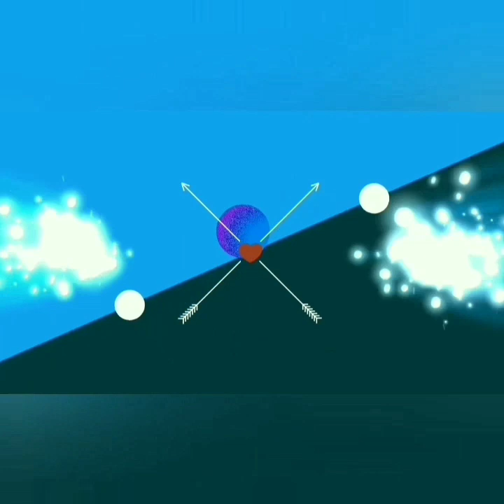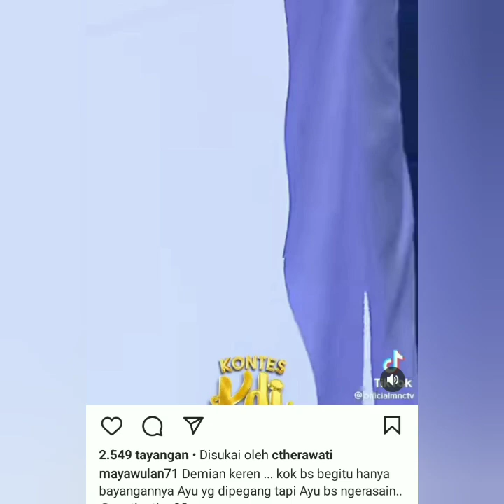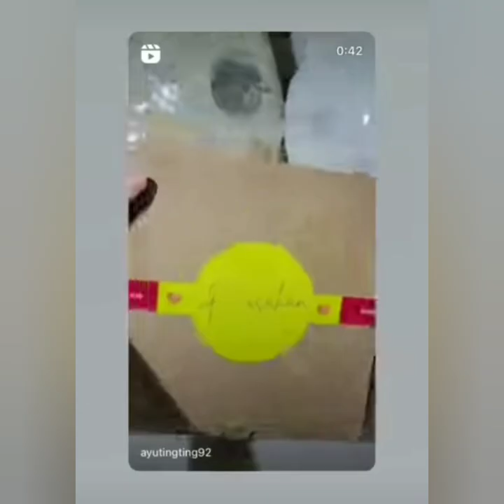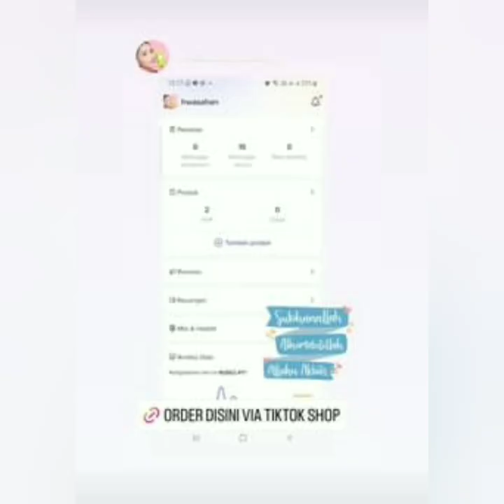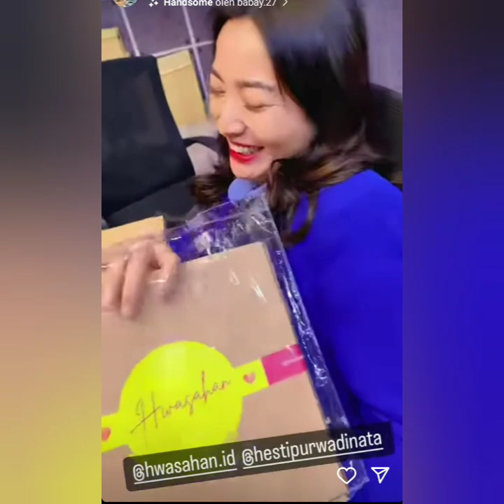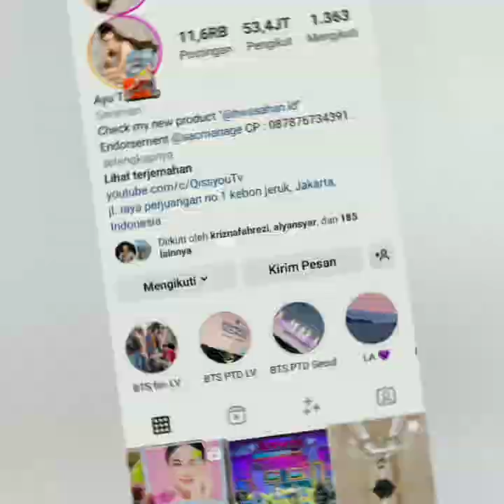STATUS DAN PENAMPILAN AYU TING-TING HARI INI JADI SOROTAN ADA YANG SPESIAL COBA LIHAT INI